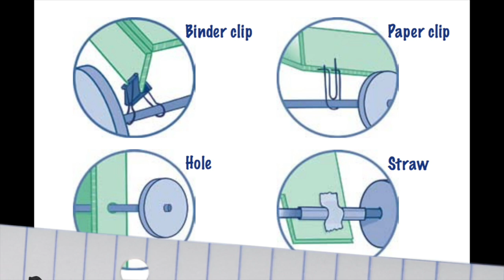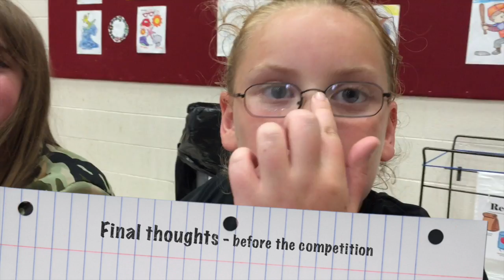Gravity Cruisers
This video shows work my students did before their Gravity Cruiser competition on June 1, 2015.  Students had to design, build, test, modify, and retest until their cruiser successfully moved down the track.  The team whose cruiser goes the farthest distance, on June 1st, will win the championship.